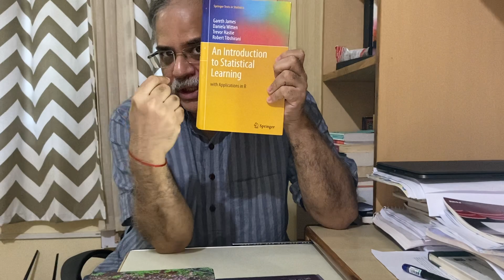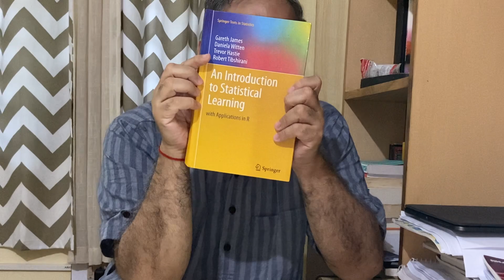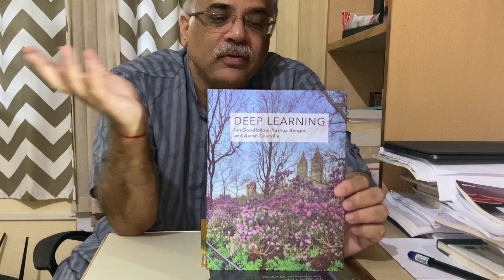Optimization in Machine Learning : A brief introduction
In this video I would like to tell you of my planned series of lectures on optimization in machine learning. I also introduce several important books in that area.